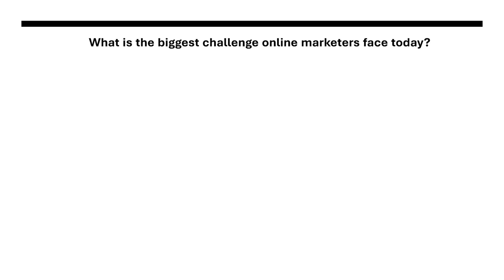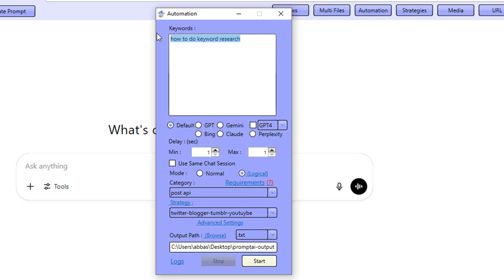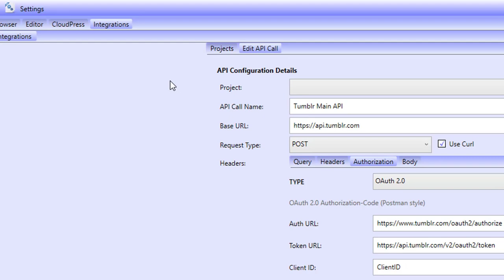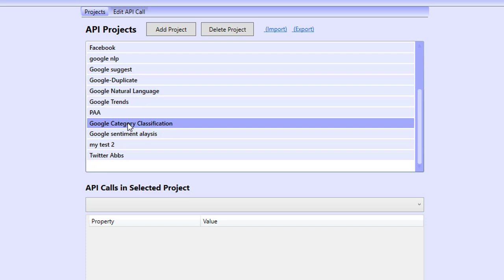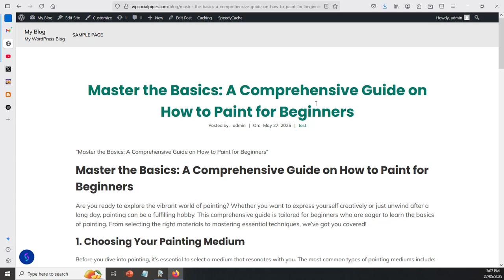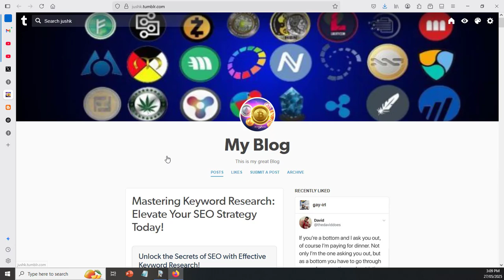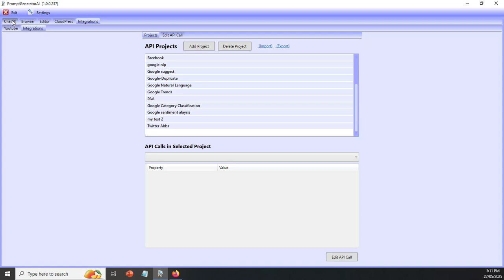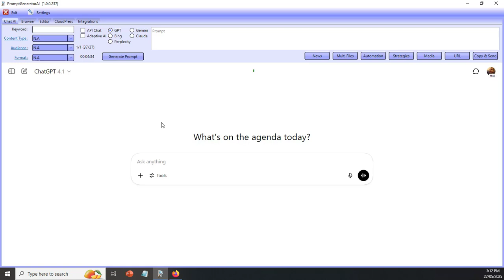AI Traffic Loop – Turn 1 Post Into 5 Traffic Streams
This AI Traffic Strategy Posts to 5 Platforms Automatically (Full Demo)

Watch how we create SEO content, turn it into a video, and auto-publish it across 5 platforms — including WordPress, YouTube, Twitter, Blogger & Tumblr.

This is a real-world, step-by-step strategy you can start using today to generate traffic fast.

⚙️ Tool used in this demo: Prompt Generator AI

📌 What’s inside this video:
Intro & overview
Strategy walkthrough
Content generation using AI
YouTube + Social platform integrations
Final results: backlinks, embeds, traffic loop

✅ Join 1,000+ users already using Prompt Generator AI to create and scale smarter.